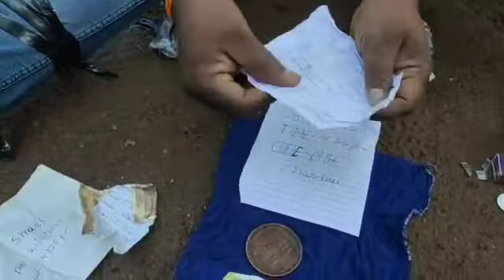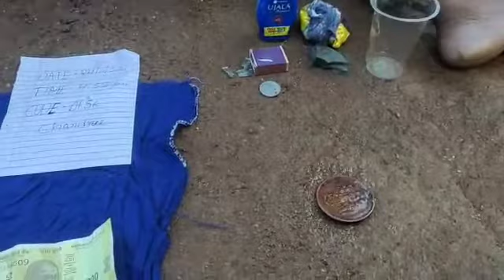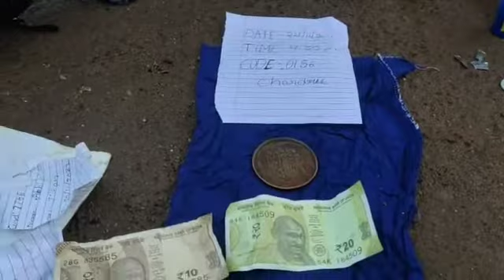salagram fire and needle function in hyderabad.delhi. good business